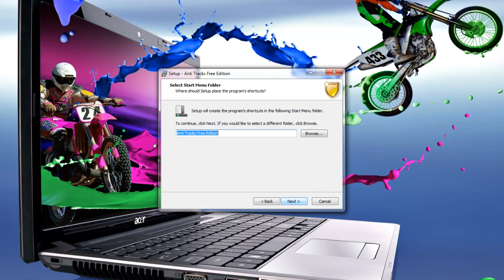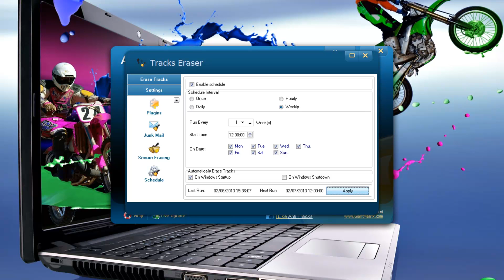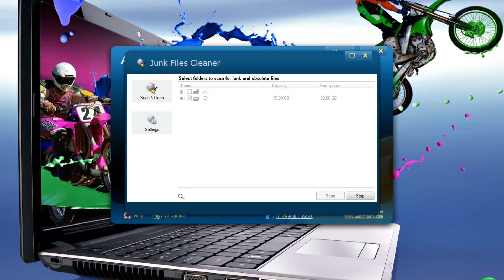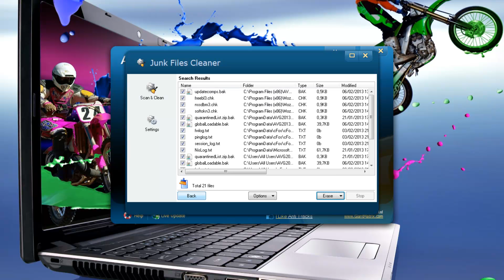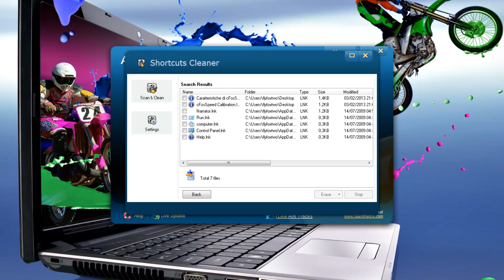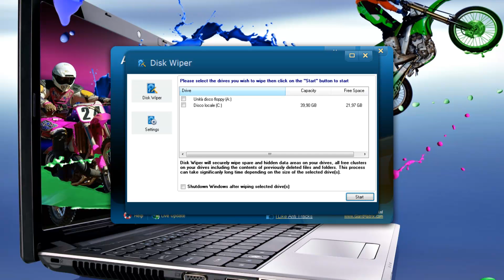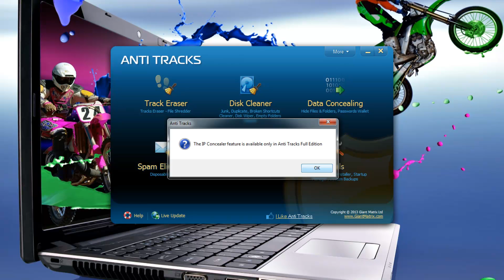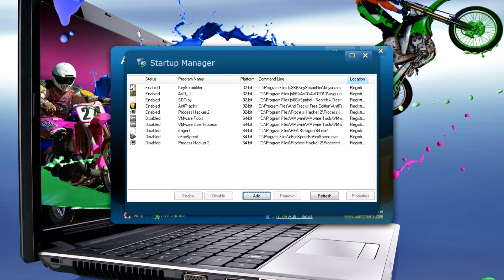Anti Tracks Free Edition 9.0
Anti Tracks Free Edition 9.0   Tutorial